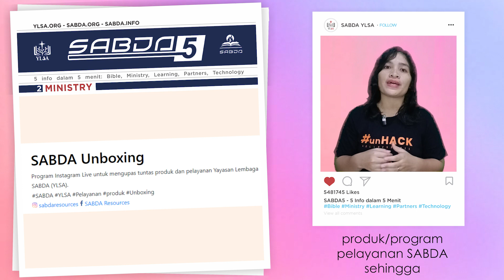SABDA 5 Desember 1: Ministry - Kaleidoskop SABDA Unboxing 2023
SABDA 5 Desember 1: MINISTRY INFO
Kaleidoskop SABDA Unboxing! 2023

SABDA Unboxing! adalah acara rutin yang diselenggarakan oleh Yayasan Lembaga SABDA (YLSA) di Instagram @sabda_ylsa. Acara ini bertujuan untuk mengupas tuntas produk/program pelayanan SABDA sehingga masyarakat Kristen dapat lebih mengenal SABDA dari dekat. Nah, sepanjang 2023, produk/program SABDA apa saja nih yang sudah di-unboxing?

Wah, banyak sekali, di antaranya situs-situs YLSA, aplikasi-aplikasi SABDA Alkitab, bahan-bahan media SABDA, kelas-kelas online, dan berbagai seminar yang bertema AI, termasuk workshop AI, roadshow AI, AI Talks, dan AI-4-GOD!. Tidak ketinggalan, program istimewa Oktober, yaitu bulan ulang tahun SABDA yang banyak mengupas acara-acara khusus, seperti AI Expo dan SABDA29. Wow, luar biasa!

Ingin melihat semua rekaman SABDA Unboxing!? Silakan akses arsipnya di situs live.sabda.org atau YouTube SABDA Alkitab. Follow juga Instagram @sabda_ylsa untuk informasi lebih cepat.